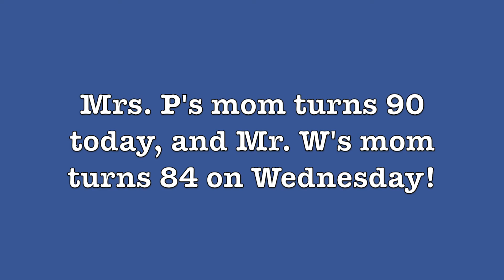Ripon High SuperFan - Mother's Day Edition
In honor of Mother's Day, we're joined by one of our favorite Ripon moms! Happy Mother's Day!